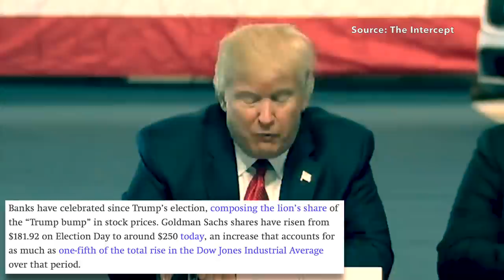Trump's Relationship With Criminal Banks He Once Opposed Will Prove Disastrous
Throughout the course of his presidential campaign, Donald Trump harshly criticized Hillary Clinton because of her close ties to Wall Street, but since he was elected, he immediately began doing exactly what he accused her of doing: cozying up with Wall Street. In fact, he’s been brazen in his embrace of Goldman Sachs in particular. Besides the overt corruption on display, we already know what happens when you put industry-insiders in charge of regulating the sector they came from... disaster ensues. And because of Trump's carelessness, we're likely to see another economic collapse, but he's not too concerned about that because he knows taxpayers will be there to bail the big banks out once again.